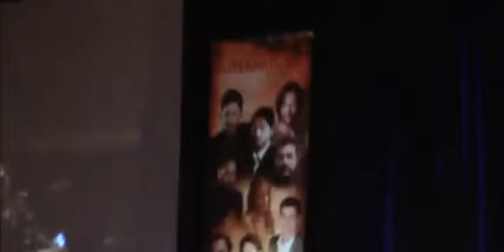Mark Sheppard Panel VegasCon 2015 Supernatural